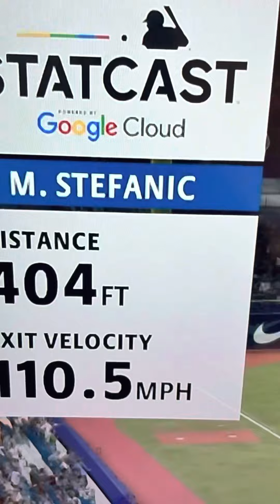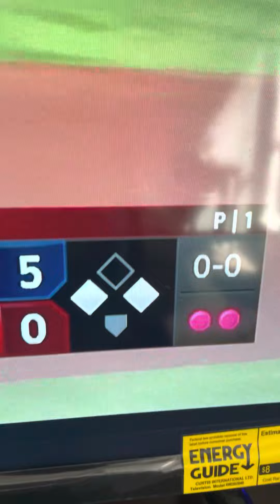Rocket City Trash Pandas Vs Birmingham Barons 3rd Inning (Final)